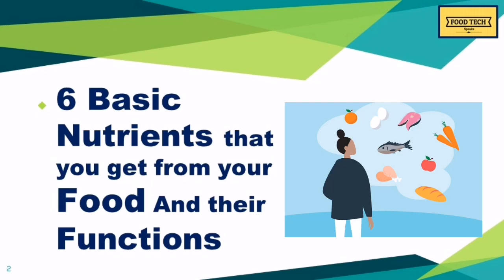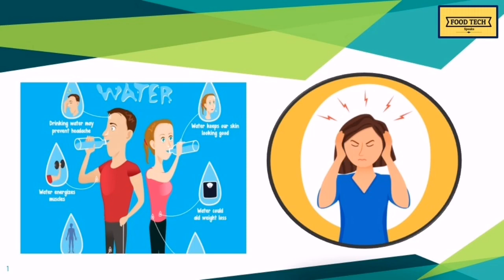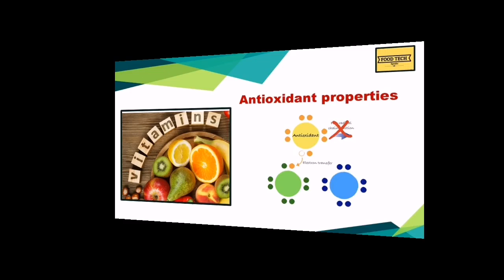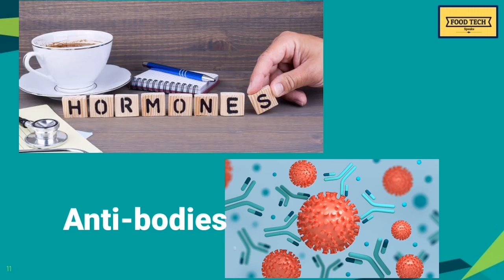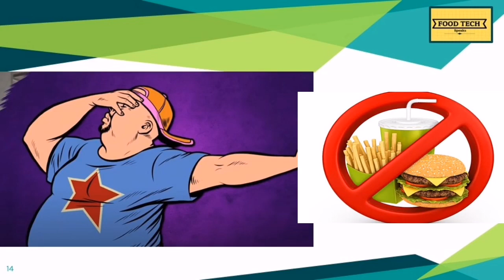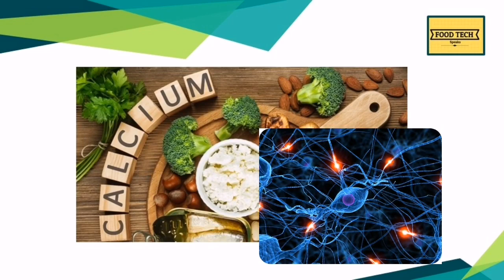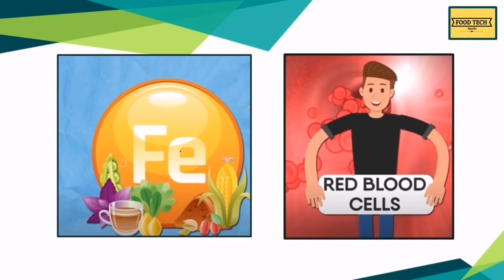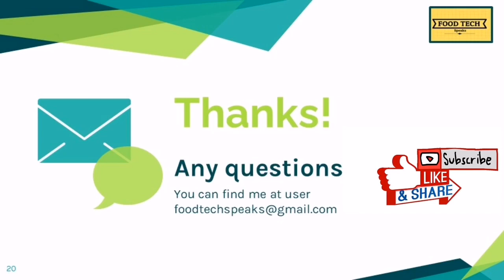How The Basic Nutrients Affects Your Body | Function of 6 Basic Nutrients | Food Tech Speaks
There are 6 essential nutrients that the body needs to function properly. Nutrients are compounds in foods essential to life and health, providing us with energy, the building blocks for repair and growth and substances necessary to regulate chemical processes.

There are six major nutrients: Carbohydrates (CHO), Lipids (fats), Proteins, Vitamins, Minerals, Water.
In this video, we are going to talk about the six basic nutrients that you get from your food and their functions.